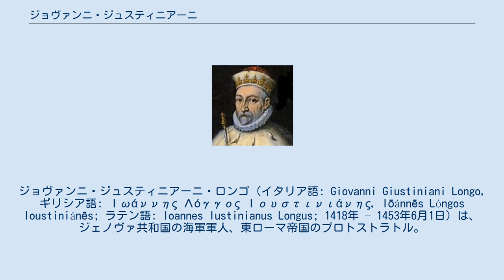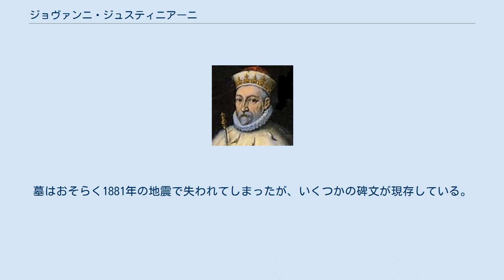ジョヴァンニ・ジュスティニアーニ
ジョヴァンニ・ジュスティニアーニ・ロンゴ（イタリア語: Giovanni Giustiniani Longo, ギリシア語: Ιωάννης Λόγγος Ιουστινιάνης, Iōánnēs Lóngos Ioustiniánēs; ラテン語: Ioannes Iustinianus Longus; 1418年 – 1453年6月1日）は、ジェノヴァ共和国の海軍軍人、東ローマ帝国のプロトストラトル。
1453年のコンスタンティノープル包囲戦において、ジェノヴァ人とジェノヴァ領キオスのギリシア人からなる700人の部隊を率いて防衛軍に参加した。
 ジュスティニアーニは、全く個人的に資金を用意し、傭兵部隊を組織して東ローマ帝国に入り、東ローマ皇帝コンスタンティノス11世パレオロゴスから陸上の防衛を任された。
彼は防衛軍をまとめ、ギリシア人とジェノヴァ人とヴェネツィア人の反目を押さえ、オスマン軍の砲撃を受けた城壁の修復にあたらせるために、防衛側にとってなくてはならない存在になった。
この最後の包囲戦においてもコンスタンティノープルが2か月にわたり持ちこたえたのは、彼の力によるところが大きかった。
 1453年5月29日、オスマン軍の最後の総攻撃が始まった時、城壁の上で戦っていたジュスティニアーニは砲撃もしくはクロスボウによって負傷させられた。
その負傷場所についても、文献によって腕や脚、腰など諸説あるが、ともかく彼は持ち場を離れざるを得なくなった。
彼が鍵のかかった城門を開けて市内へ退却したため、恐怖にかられた守備兵の一部がこの門から脱出しようと試み、防衛軍に動揺が起きた。
 ジュスティニアーニが負傷し守備兵の士気が下がったのを見て取ったスルターンのメフメト2世は再度攻勢をかけるよう命じ、ついにコンスタンティノープルは陥落した。
ジュスティニアーニの臣下たちは、主人をつれて何とか街を脱出したが、ジュスティニアーニは傷がもとで6月1日に死去した。
 遺体はキオス島に運ばれ、サン＝ドメニコ教会に葬られた。
墓はおそらく1881年の地震で失われてしまったが、いくつかの碑文が現存している。